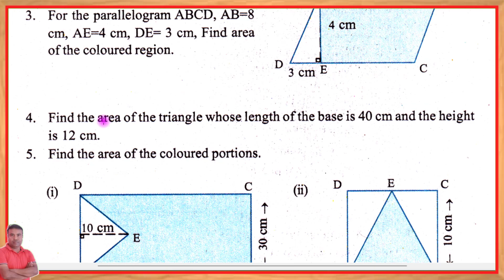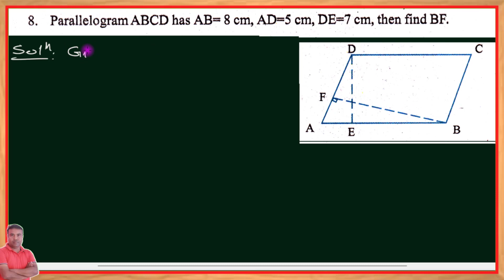Maths class vi lesson 8 Page no.170 Exercise Question no.8 || Assam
Mathematics class vi lesson 8 Page no.170 Exercise Question no.8 || Assam

Cont-